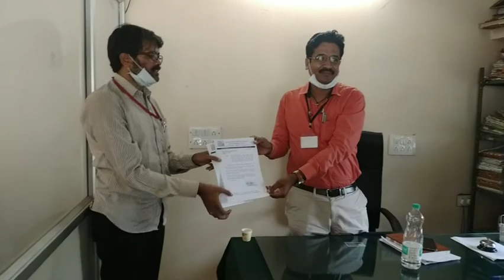ಜೆಸ್ಕಾಂ ಇ ಇ ರಾಘವೇಂದ್ರ ಅವರ ಬೈಟ್